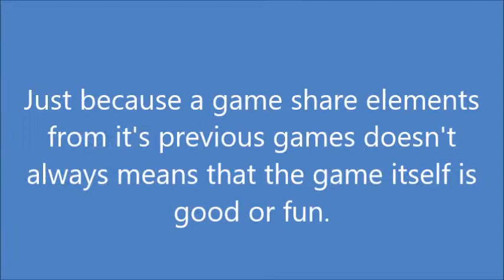One-Shot Commentary - X-Play Defence Rant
My sixth one-shot and second one-shot on Shadsilvson11 in a row.
Despite the title, I'm not defending X-Play here. I'm just trying to correct a tiny mistake Tom made in his second commentary on them.